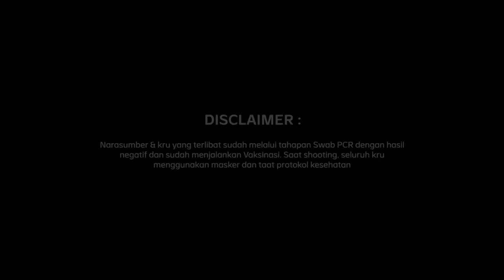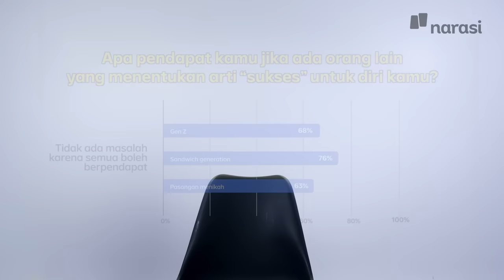Hidup dalam Ekspektasi, atau Ikutin Diri Sendiri? Arti Kesuksesan Tiga Generasi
Apakah arti kesuksesan buat kamu? Sukses dan bahagia untuk diri sendiri, atau untuk orang lain?

Semua pilihan bisa kamu tentukan, terlebih jika hal tersebut menyangkut kesuksesan dan kebahagiaanmu sendiri.

Narasi menghadirkan 3 generasi berbeda untuk memberikan pendapatnya tentang bagaimana mereka membahagiakan diri sendiri dan orang terdekat untuk mencapai kesuksesan di dalam hidupnya.

Tentukan langkah, pastikan arah, ke destinasi yang ingin kamu tuju, dengan caramu, dan IkutinSuaraHati-mu!

(Narasi)